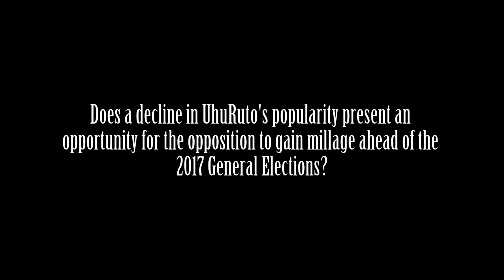Wycliffe Muga analyses President Uhuru's decline in popularity on Ipsos poll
More than half of Kenyans think the country is headed in the wrong direction, with an increase in public concern over corruption and a major decline in President Uhuru Kenyatta's approval ratings, an opinion poll by Ipsos suggests.